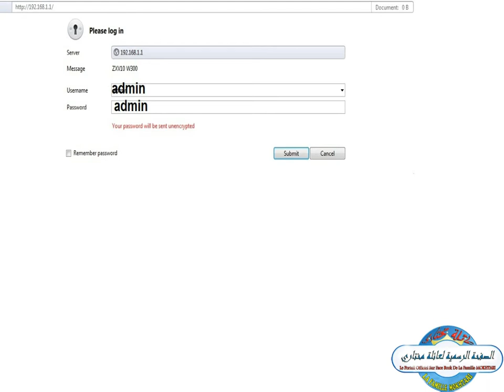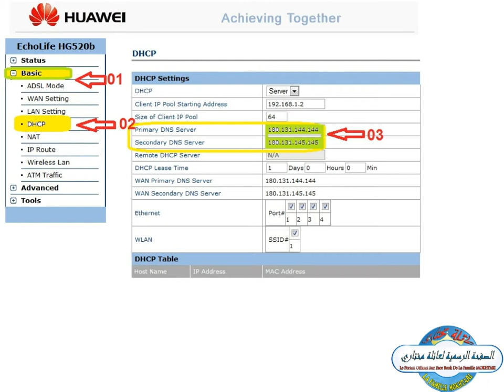كبح المواقع الاباحية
كيفية  كبح المواقع الاباحية